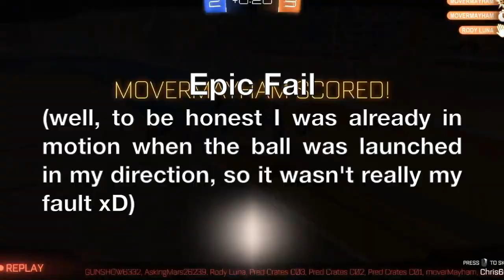AN OWN GOAL IN OVERTIME?! [ROCKET LEAGUE] [#02]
I was put into a random game, on a team that was down 0-2. I ended up scoring two goals to tie it in the end, but in overtime (you guessed it) the ball ricocheted off the front of my car and ended up going into my team's goal. Epic fail. SMH. But it was still funny.